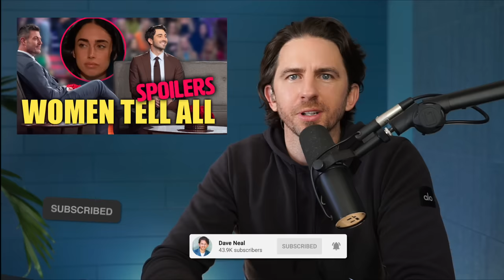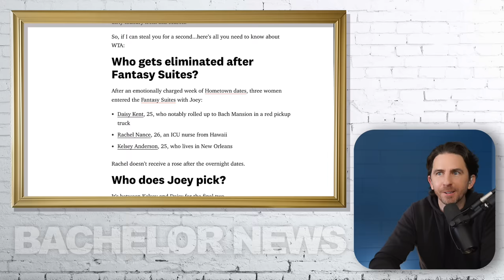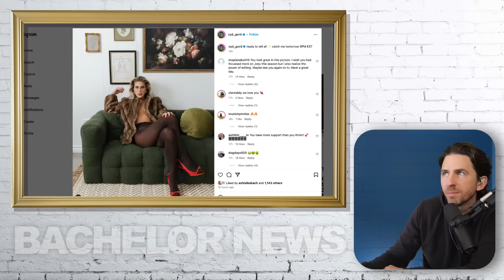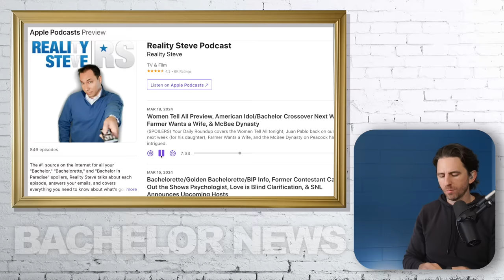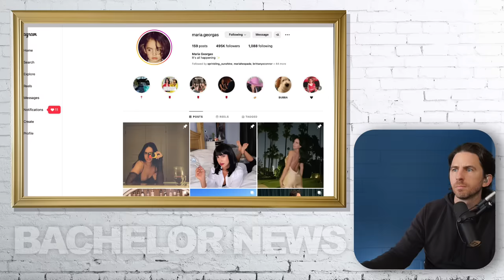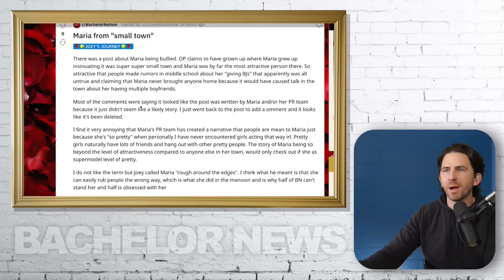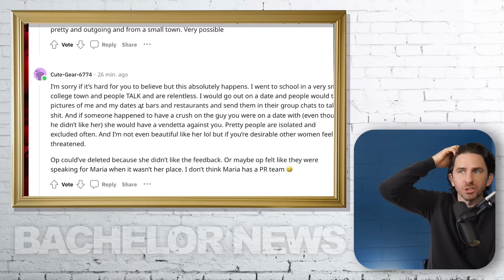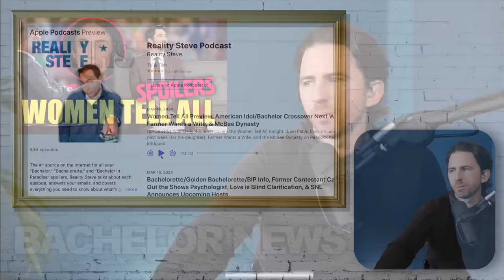Bachelor Women Tell All Episode SPOILERS - What Reality Steve Says May Go Down TONIGHT